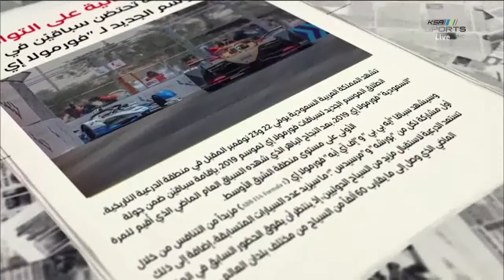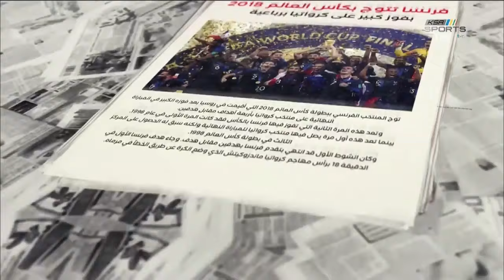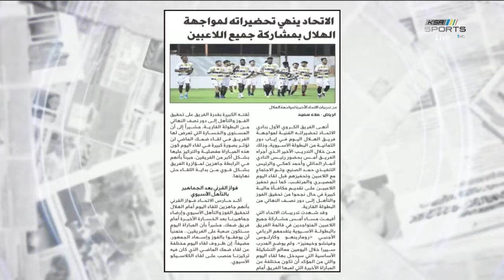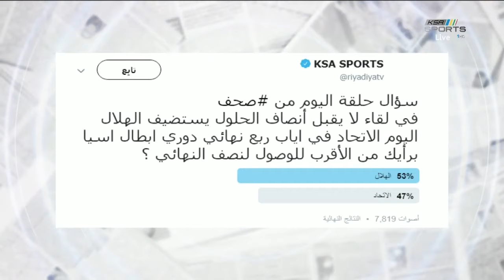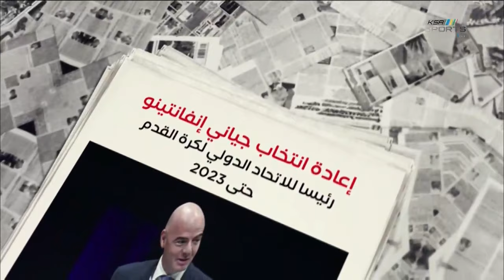برنامج صحف يوم الثلاثاء ١٧ سبتمبر ٢٠١٩م